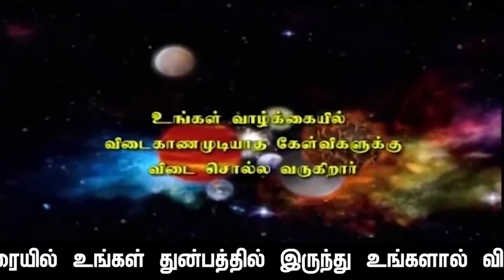"மாசி" மாதம் சிம்ம ராசி பலன்கள் காலம் : 13.2.2024 3.04 PM முதல் 14.3.2024 12.34 PM வரை.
சோப கிருது வருடம் "மாசி" மாதம் சிம்ம ராசி பலன்கள் காலம் : 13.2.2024 செவ்வாய்க்கிழமை  3.04 PM முதல்
  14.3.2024 வியாழக்கிழமை 12.34 PM வரை.

               4 pm  to  8 pm

1. Preparation: தயாரிப்பு, முன்னேற்பாடு, ஆயத்தப்படுத்துதல்.
2. Purification:சுத்திகரிப்பு, தூய்மையாக்கல், தூய்மைப்படுத்துதல்.
3. Perfection: நிறைவு, முழு நிறைவு, முழுமையாக வாழ்வு தரும் அனைத்தையும் ஆனந்தமாக அனுபவிப்பது.

1. Basic Astrology Therapy Class   Duration – 6 Months.

2. Basic Plus Advanced Astrology Therapy Class    Duration – 18 Months.

3. Enlightened Astrology  Therapy Class      Duration – 36 Months.